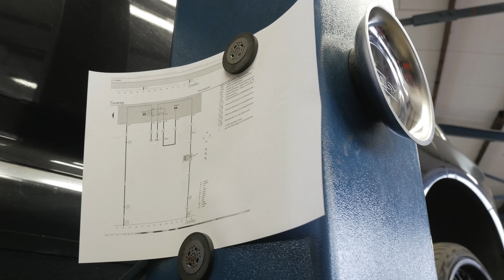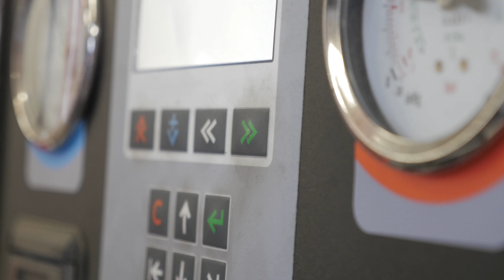Autocrew Weis - Kfz-Werkstatt in Dreieich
Bereits seit 1986 überzeugt unsere Kfz-Werkstatt in Dreieich mit einem umfassenden Leistungsspektrum und herausragendem Kundeservice. Als familiengeführter Meisterbetrieb verstehen wir unser Handwerk.

Unsere besondere Kompetenz liegt vor allem in der Wartung und Instandsetzung von Personenkraftwagen aller Marken. Und auch Ihre Kleintransporter sowie Elektro- und Hybridfahrzeuge sind bei unserer Kfz-Werkstatt in den besten Händen.